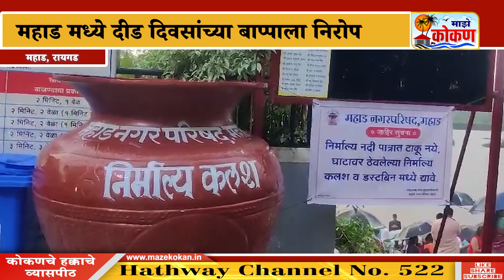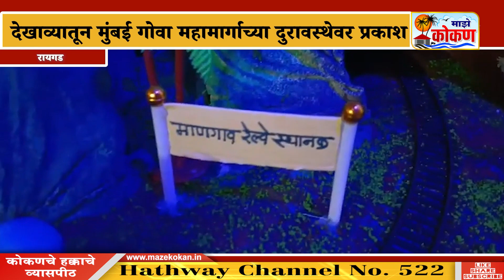bulletin - २१ सप्टेंबर २०२३ - सकाळ बातमीपत्र - पहा कोकणातील बातम्या सविस्तर...